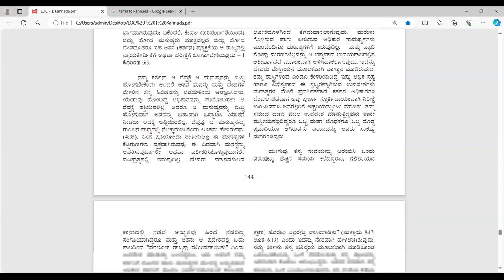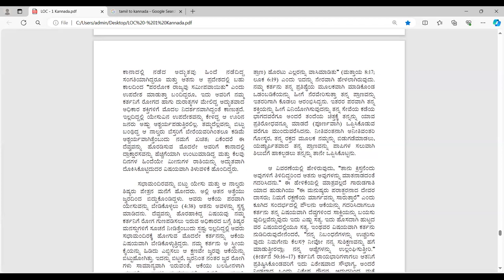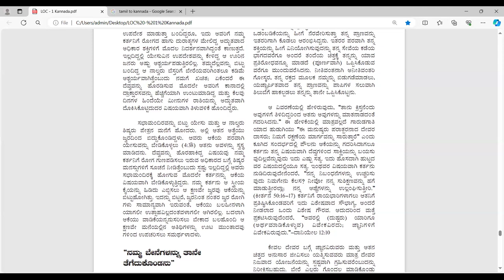LIFE OF CHRIST eng pg - 134 kan pg -144- Free Kannada Bible Study - Br Raju - 8867768876-16/4/24